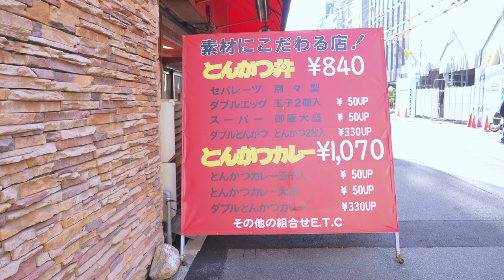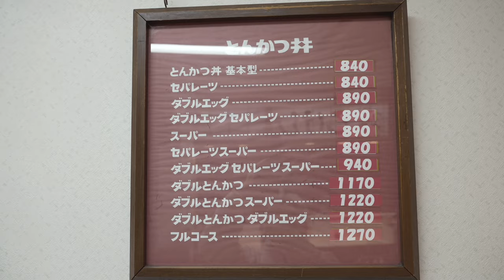A professional chef cooks katsudon at high speed - Japanese Street Food - Pork Cutlet Rice | かつ丼 こけし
Restaurant name : Tonkatsudon Kokeshi

A 7-minute walk from Ebisucho Station on the Osaka Municipal Subway Sakaisuji Line. This is a katsudon specialty store where you can enjoy katsudon in various variations, such as increasing the amount of egg, cutlet, and rice, or making it separate. You can choose the amount so that you can make your own bowl, so you can enjoy it until the end. The spicy pork cutlet curry is also recommended.

*This video was filmed with prior permission.

Address: 4-5-18 Nihonbashi, Naniwa Ward, Osaka City, Osaka Prefecture
Nearest station: 7-minute walk from Ebisucho Station on the Osaka Metro Sakaisuji Line

【business hours】
Monday 11:00-19:00
Tuesday 11:00-19:00
Wednesday regular holiday
Thursday 11:00-19:00
Friday 11:00-19:00
Saturday 11:00-19:00
Sunday 11:00-19:00